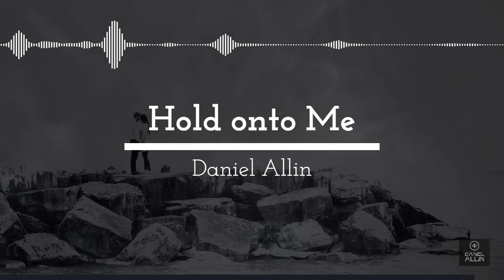Hold onto Me - Daniel Allin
Really pleased with the way this one came out